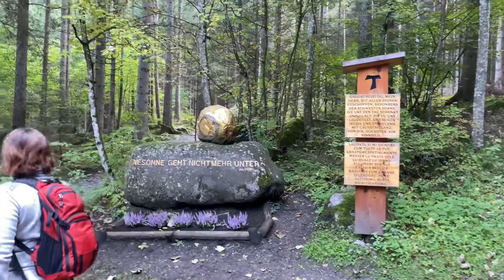Fly Line Campo Tures - Northern Italy Tours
ABOUT THIS VIDEO:
Fly Line in Campo Tures  - Northern Italy Tours
Betake yourself on a spectacular journey through the woods! Swing your way through the trees soundlessly like a bird through narrow and wide curves, with small and big jumps back down to the ground.
A carriage restrained by centrifugal forces which glides on a carrier pipe made out of stainless steel permits a secured and controlled descent, an amusement for young and old. The gentle experience of nature for the whole family!

👉🏽 Need a Guided Tour?  From couples to large groups, we can organize the perfect tour for you.

ABOUT LORNA AND DANTE:
We are a couple of Professional Tour Guides living between our home countries, Northern Italy and Washington, D.C. We own and operate: VAFELTRE TOURS in Trentino Alto Adige and TourDCwithUS.com in Washington, D.C. USA
Our Channel is about Discovering New Places, Travel Advice, History, Culture.
Our Vlog is about how we live in two countries raising our trilingual daughter.